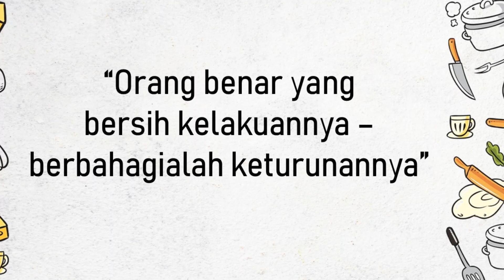KASTENGEL | Kue Kering Jadul | Ngeju abiezz & renyah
Teman foodies…merayakan Natal dan Tahun Baru tentu tidak lengkap tanpa cookies ini. Buatnya gampang banget loh, yuk tonton videonya dan paling penting cobain di rumah.

Ikutin terus channel ini dan nantikan menu-menu yang selalu menarik.

Bahan-bahan membuat kastengel:
350 gr tepung protein rendah
250 gr Keju cheddar parut. 300 gr margarin
70 gr tepung maizena
½ sdt baking powder
2 sdm susu bubuk

Olesan
1 butir kuning telur